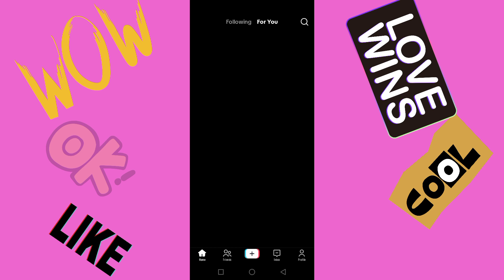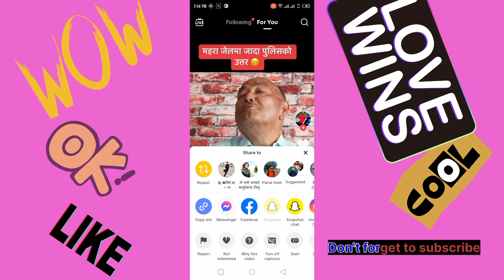how to download tiktok video without watermark || tiktok watermark remove || tiktok trick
hello sathiharu welcome to my channel. subscribe for more videos like this. tik tok ko video watermark bina kasari download garne tyo siknexau yo video ma video lai pura hernu hola ra channel lai subscribe garna navulnuhola.

youtube search
tiktok video download without watermark
tiktok video watermark remove
toktok viral nepal
tiktok nepal
nepali funny tiktoker